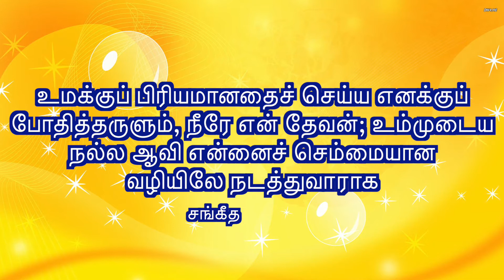CGA||இன்றைய மன்னா||ఈరోజు మంన||PR. P J RUBAIN||31-10-2020||Word For Today||Todays Bible Verse